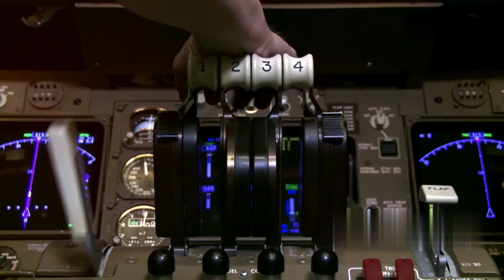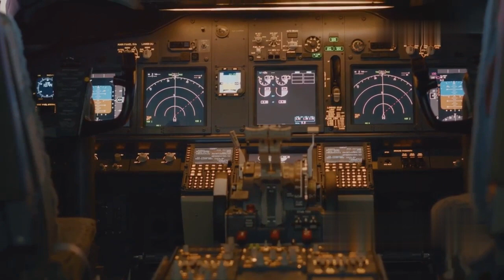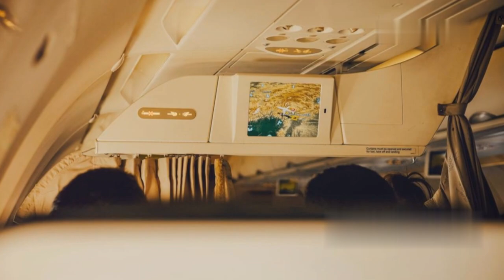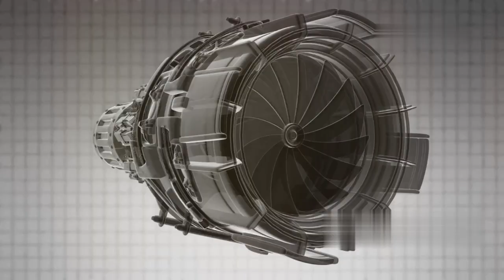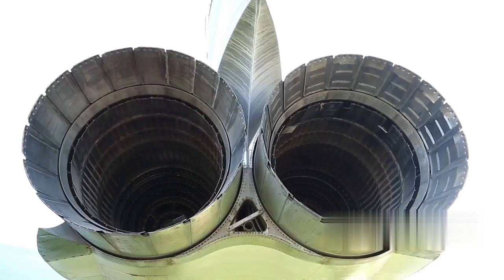Jet विमान मै कितना फ्यूल लगता है : जाने और भी बाहय कुछ | Fascinating Jet Engine Facts